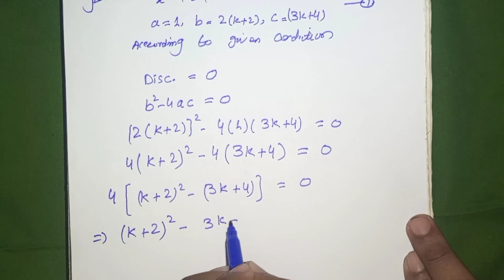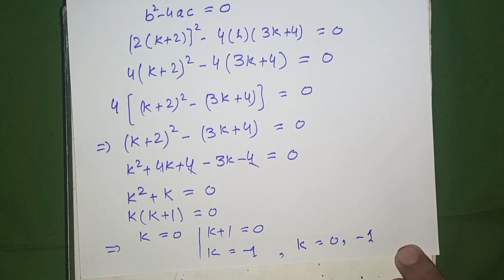class 10 maths chapter 2 exercise 2.1||question 4||part 2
The purpose of this channel to makes maths video for 9th and 10th grade students to prepare them for the competitive and boad examination to achieve the goal. So in this video students learn how to slove exercise 2.1 question number 4 part 2 . How to find discriminanats?? here question number 4 is discussed step by step both in English and urdu medium for this watch full video to clear all concepts about discriminanats of quadratic equations.